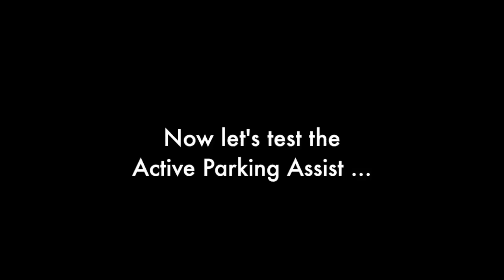[Test Drive] Ford Focus Active City Stop & Active Park Assist Parallel Parking Assistance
[Test Drive] Ford Focus Active City Stop & Active Park Assist Parallel Parking Assistance / MotorBlog.com